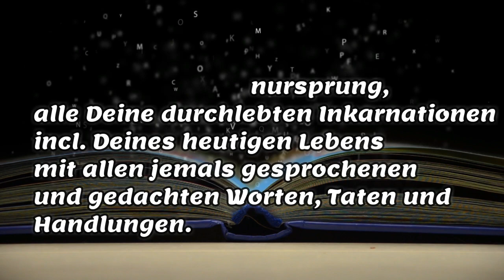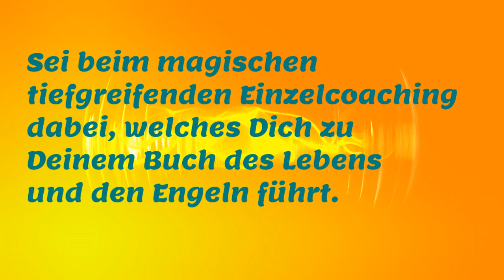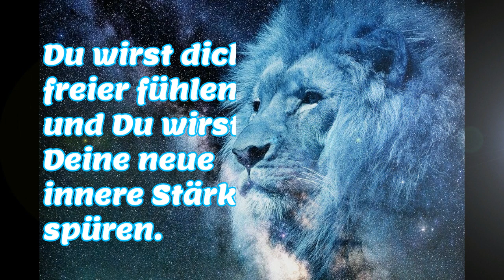ღ҉ ღ AKASHA CHRONIK für Mensch & Tier© ONLINE AUSBILDUNG ღ҉ ღ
Es ist eine tiefgreifende Einzel-Ausbildung, bei der Du endlich die Botschaften des Himmels verstehen lernst. Natürlich bekommst Du noch den Zugang zur Akasha Chronik. Mit den Zugängen zu den Engeln, aufgestiegenen Meistern (Jesus, Mutter Maria, El Moyra und vielen mehr)  und natürlich der Akasha Chronik ist es spielend einfach möglich, Seelenreadings Heilung für Mensch & Tier zu empfangen und Heilung auf vielen Ebenen erfahren zu dürfen.
Sei bereit liebes Menschenkind,  viele Wunder mit Hilfe der Akasha Chronik erleben zu dürfen und folge Deinem Ruf.